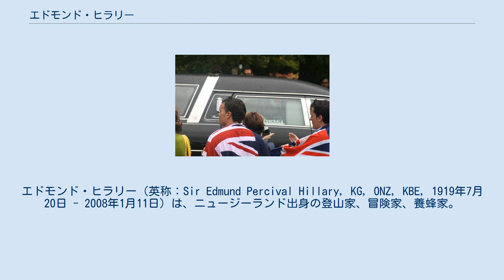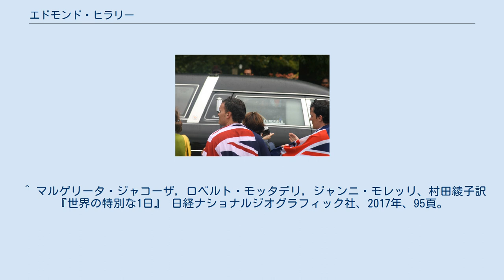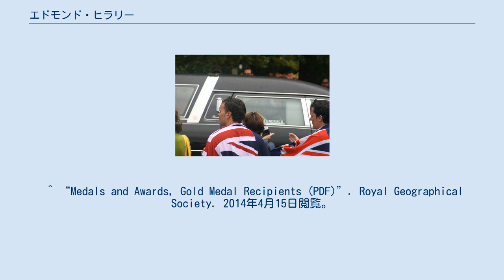エドモンド・ヒラリー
エドモンド・ヒラリー（英称：Sir Edmund Percival Hillary, KG, ONZ, KBE, 1919年7月20日 - 2008年1月11日）は、ニュージーランド出身の登山家、冒険家、養蜂家。
 1953年5月29日午前11時30分（ネパール時間）、テンジン・ノルゲイと人類初となるエベレスト山頂到達に成功。
 存命中からニュージーランドの銀行券5ドル紙幣の肖像に採用されている。
 「なぜエベレストに登るのか？」の質問に「そこにエベレストがあるから」（「そこに山があるから」は誤訳）と答えたと、しばしば勘違いされている。
これは英語圏においても同様である。
この言葉はジョージ・マロリーによるものである。
ジョージ・マロリー#「そこにエベレストがあるから」を参照のこと。
 オークランド生まれ。
翌年、父のパーシバルが養蜂業を営むためオークランドの南に位置するツアカウへ一家で引越す。
幼少期は虚弱児で内向的な性格の持ち主であったが、蜂の巣箱を運ぶ作業の中で足腰が鍛えられ、高校生で身長は195cmに達する。
長身に加え養蜂業の手伝いで心肺機能が鍛えられ登山家としての活動に適した体が作られたという。
 ツアカウ小学校を卒業後、オークランドの名門オークランド・グラマー・スクールへ進学。
16歳の時に高校の旅行でルアペフ山を訪れた時に山に魅了され登山を始める。
20歳でオリヴィア山(1933m)の登頂に成功。
エンジニアを目指しオークランド大学で数学と理学を専攻したが2年で中退する。
大学中退後は弟のレックスと共に養蜂業に従事する。
 王立ニュージーランド空軍(RNZAF)時代のヒラリー 第二次世界大戦中は王立ニュージーランド空軍(RNZAF)に所属し、第5・第6RNZAF飛行隊で航空士として従軍した。
1945年にフィジーとソロモン諸島での任務についたがボートの事故で負傷しニュージーランドへ帰還した。
 1948年1月30日、クック山の登頂に成功。
 1951年のニュージーランド・ガルワール・ヒマラヤ探検隊のメンバーに選出され、同年エリック・シプトン率いる英国エベレスト偵察探検メンバーに、1952年には英国チョ・オユー探検メンバー（登頂未達成）に選出された。
 中国によるチベット支配の影響からエベレストのチベット側ルートの使用ができず、ネパール政府は年1組限定の入山許可の発行を決定した。
1952年に結成されたスイス・エベレスト探検隊は山頂から240mの地点に到達するも天候不良により下山。
スイス隊の登頂は時間の問題とされ、1954年の入山許可をフランス隊が取得、1955年の入山許可をスイス隊が取得していたことから、英国山岳会と王立地理学会が組織するヒマラヤ協議会は最後の挑戦と捉え1953年に英国・エベレスト探検隊を結成。
英国の威信を掛け英国人登山家11名、ニュージーランド人登山家2名、ネパール人登山家2名、ポーター362名、シェルパ20名の総勢400名による大登山隊を結成した。
隊長にはイギリス陸軍大佐のジョン・ハントが任命され、ニュージーランドからはヒラリーと長年の登山パートナーであるジョージ・ロウが選出された。
ネパールからノルゲイとアンヌルが選出された。
ヒラリーはエベレスト挑戦までに20,000フィート（6,096メートル）以上の高峰を11座制した。
 エベレスト登頂を達成したヒラリー（左）とノルゲイ（右）（1953年5月29日） 1953年3月、英国隊はベースキャンプを設置。
エヴァンズとパートナーのトム・ボーディロン（イギリス人）が第1次アタック隊に指名され、ヒラリー・ノルゲイペアは第2次アタック隊に指名された。
同年5月26日、エヴァンズ・ボーディロンペアがアタックを開始するも山頂まで91mのところでエヴァンズの酸素ボンベの不調により登頂を断念。
ハントはヒラリー・ノルゲイペアに出動を指示し、同年5月28日、ロウ他2名のシェルパの支援を得て最終キャンプを設置。
翌29日早朝よりアタックを開始し、同日午前11時30分にサミットに到達した。
英国隊はエベレスト制覇の悲願を達成した。
この偉業達成は世界中に報道され、カトマンズ到着時には盛大に歓迎され、イギリス国王エリザベス2世より登山隊37名に対し戴冠メダルが授与され、1953年...